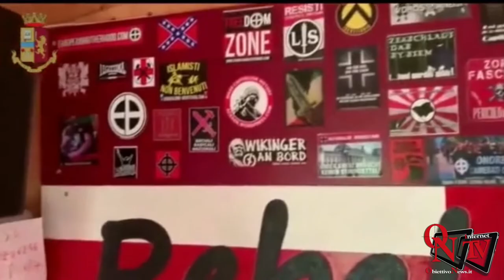Ivrea / Torino - Perquisizioni e sequestri nelle sedi di Forza Nuova e Rebel Firm